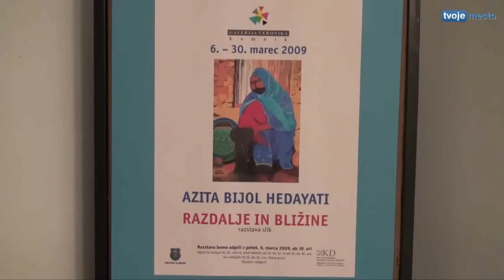ART PERSIAN PAINTER AZITA HEDAYATI BIJOL Exhibition in Kamnik_2009_Slovenia.flv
ART PERSIAN PAINTER AZITA HEDAYATI BIJOL   Exhibition in Kamnik_2009_Slovenia
Exhibition of Iranian artist Azita Hedayati,who lives in Slovenia.Excerpt from her exhibition in Kamnik in Slovenia.
Razstava:RAZDALJE IN BLIŽINE